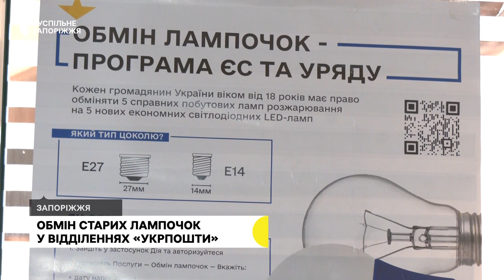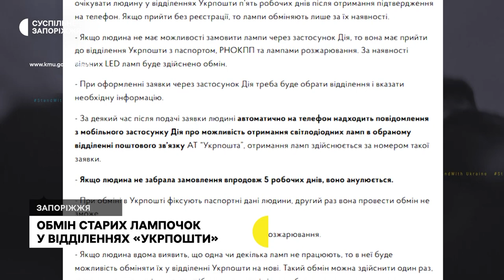У Запоріжжі стартував обмін ламп розжарювання на LED-лампочки | Новини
Обміняти старі лампи розжарювання на нові LED-лампочки можна у відділеннях «Укрпошти» міста Запоріжжя. Програма, яка стартувала в обласному центрі 30 січня, працюватиме в три етапи. Після Запоріжжя замінити старі лампочки на нові можна буде у райцентрах та селах, які знаходяться на підконтрольній Україні території.